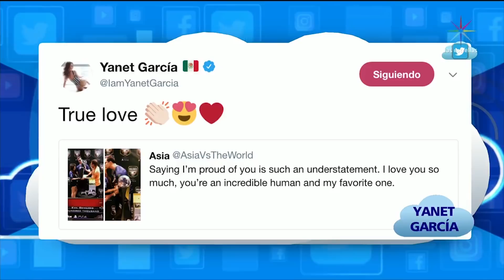¡Yanet García manda contundente mensaje a su ex! | Nube | Hoy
Amanece junto a Galilea Montijo, Andrea Legarreta, Raúl Araiza y Mauricio Mancera, en el mejor programa matutino: Hoy. Aquí encontrarás lo mejor de los espectáculos, horóscopos, cocina, ejercicios, humor, cápsulas y reportajes ¡Así que no te lo pierdas y acompáñanos todas las mañanas!